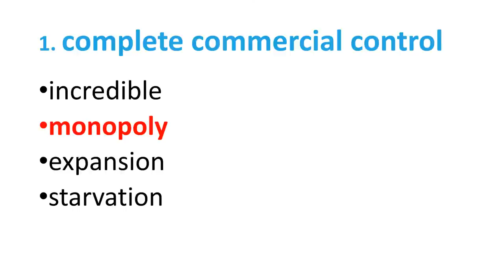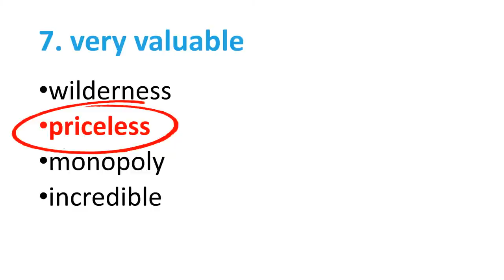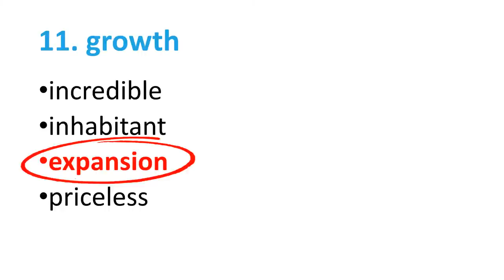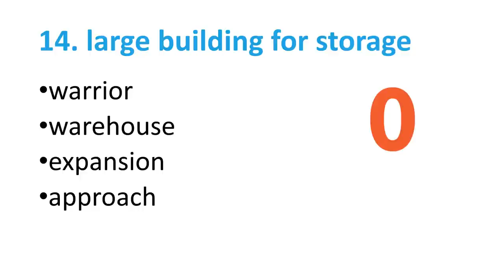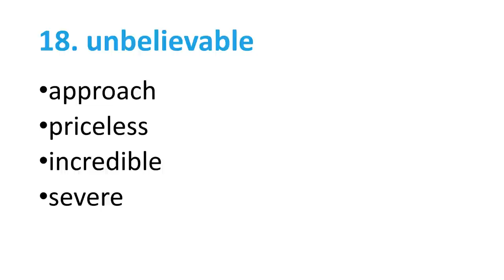Test Your English: Academic Vocabulary Quiz #1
Now you can learn English quickly by yourself at home for free step by step!  This video gives practice with common academic vocabulary words in English.  Excellent for teachers and students of English as a Second Language (ESL).  Check out your vocabulary knowledge and skill with these tests.